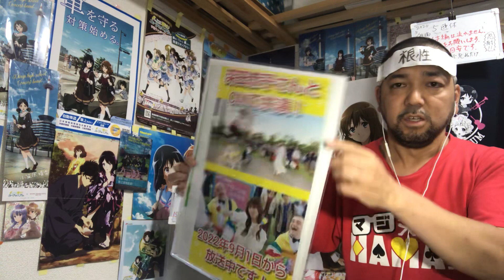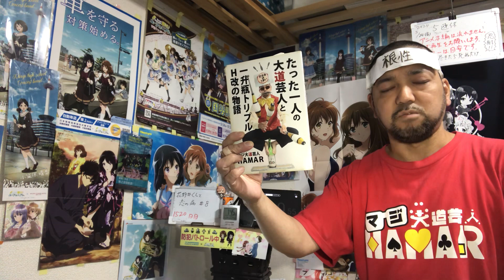花野井くんと恋の病 8話 リアクション 【いや〜これはまさかのラスト！】 I’m addicted to you ep8 reaction 同時視聴 反応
花野井くんと恋の病 8話 リアクション です！
AbemaTV で視聴しました！

2022年9月1日から各地方都市で放送されました！

2019年7月18日に発生した京都アニメーションの事件を機に｢響け！ユーフォニアム｣を見た事で地元民として衝撃を受けてアニメにハマり半年間はユーフォを何度も見ました！
1日も休まず投稿中です！